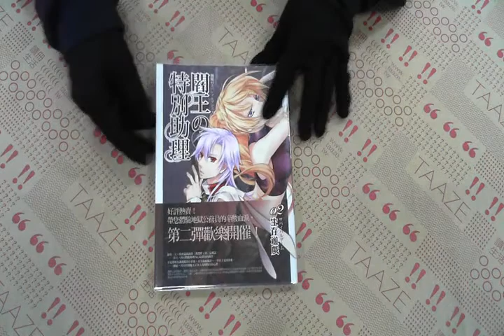TAAZE｜閻王的特別助理（2）：生存遊戲 二手書書況 9789866688850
TAAZE｜讀冊生活網路書店「閻王的特別助理（2）：生存遊戲」，找二手書請至